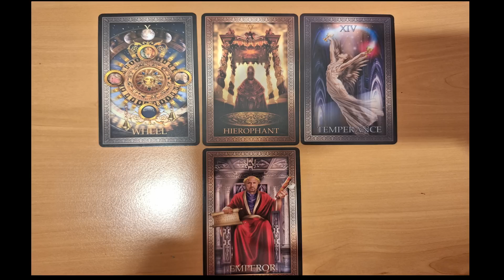𝐒𝐀𝐆𝐈𝐓𝐀𝐑𝐈𝐎♐️𝐄𝐒𝐓𝐎 𝐍𝐎 𝐄𝐒 𝐂𝐎𝐈𝐍𝐂𝐈𝐃𝐄𝐍𝐂𝐈𝐀❗🌺𝐓𝐔𝐒 𝐃𝐈́𝐀𝐒 𝐄𝐒𝐓𝐀́𝐍 𝐏𝐎𝐑 𝐂𝐀𝐌𝐁𝐈𝐀𝐑 𝐃𝐑𝐀́𝐒𝐓𝐈𝐂𝐀𝐌𝐄𝐍𝐓𝐄❤️ 𝐇𝐎𝐑𝐎𝐒𝐂𝐎𝐏𝐎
Sagitario descubre lo que llega para ti. QUE VIENE EN EL AMOR, DINERO,  BIENESTAR, RIQUEZA, QUE VIENE DE MANERA GENERAL, QUE SORPRESAS TE DEPARÁ EL DESTINO

¡Mis HIJAS y YO contra EL ESCORPIÓN DORADO! | FACUNDO
¡NO elijas el CREEPYPASTA equivocado en MINECRAFT! 😱
Alzamiento armado: Grupo Wagner se queda a 300 km de Moscú y pone en evidencia al Ejército ruso
Ama Blitz
Angie Velasco
Animation vs. Math
Anitta
Anitta - Funk Rave (Official Music Video)
Añadir a la cola
Arrancones Con Mis AUTOS MAS POTENTES! 😰 Gta Rp
ASÍ JUGARÁ la SELECCIÓN MEXICANA del JIMMY LOZANO
BaityBait
BENIJU
Bizarrap
Brawl Stars
Brawl Stars: Brawl Talk - Starr Drops, Toxic Brawler, and Enchanted Skins!
Carin Leon oficial
Combat Master - La Copia DESCARADA de Call of Duty
Cómo las empresas privadas conquistan el espacio | DW Documental
Como ROBAR los DIAMANTES de la TIENDA de tu AMIGO en Minecraft
comprando cosas que de chico no pude #4
Construí Una Casa SECRETA Bajo Las Escaleras!
Daniel El Travieso - El Guacamayo De Abu.
DANIEL EL TRAVIESO VIDEOS
DESBLOQUEO los NUEVOS ESQUELETOS GRATIS😈 ROMPO Clash Royale
DEVASTADOR INCENDIO ACABA CON NUESTRO PROYECTO | LOS POLINESIOS
Doble G
DUKI - antes de perderte (OG VERSION) (Video Lyric)
DUKI, Jhayco - RoCKSTAR 2.0 (Video Oficial)
DW Documental
DW Español
El 5
EL ALFA X Peso Pluma - Plebada (Video Oficial)
El Mariana
El MEJOR JUEGO de GOLLUM de la HISTORIA - Gollum of the Year (GOTY)
El Niño Ya Está Aquí y Esta Vez es Diferente
El Penúltimo Triángulo
El peor fracaso de Pixar: Elemental - VSX Project
El Robot de Platón
ElAlfaElJefeTV
ElJuaniquilador
ElTrollino
ESTO ESTA MUY BUENO CEROTE 😋 | GUATEMALA 🇬🇹
Facundo
Familia Recocha
FUERZA REGIDA
Fuerza Regida - SABOR FRESA [Oficial Video]
Gera MX
Gera MX, Nanpa Básico - Prohibida (Video Oficial)
Grupo Firme
Grupo Firme - Alejandro Fernandez - Felicidades (Video Oficial)
Grupo Firme - Chacho Y Su Vagancia - Déjenla Que Sea Feliz (Video Oficial)
Grupo Marca Registrada
Grupo Marca Registrada - Qué Guapo Estoy [Official Video]
HE CONSTRUIDO UN TÚNEL PARA LA MONTAÑA RUSA
Jardred
JAURIA SANTA
Jauria Santa - Yo Me Pierdo (Visual)
Juan Bonora
KAROL G
KAROL G - WATATI (feat. Aldo Ranks) (From Barbie The Album) [Official Music Video]
La Ardilla no es lo que parece | LA TEORÍA DE DIOS (La Era del Hielo)
La Capital
LADY GAGA (Lyric Video) - Peso Pluma, Gabito Ballesteros, Junior H
Lechu+
Lefty SM ft. Remik Gonzalez, El Pinche Mara & Sid MSC - Bueno Pa Lo Malo 👹
LEFTY SM OFICIAL
Lopers
Los Toilets están de moda..
LosPolinesios
LuLYeah
LUNA (Lyric Video) - Peso Pluma, Junior H
MAQUILLANDO a @Rivers_gg (PELOWERO) 👱‍♀️ | AMABLITZ
Maria Becerra
Maria Becerra - CORAZÓN VACÍO (Official Video)
MekEe
MEKEE VS DEJAVÚ 🔥 El duelo final !!! 🇨🇴🇩🇴
MÉXICOREA 멕시코리아
Mi MAMÁ me dijo esto por PRIMERA VEZ | Adiós Cancún! 🏝
MI VIDA COMO GOMITA Y COSAS QUE NUNCA DIJE | Gomita # 224
Miguel El Italiano
MrBeast
MrBeast me pidió que suba este video
Music video by Virlán García, Panter Bélico performing Solitario (E
Necesitaba esto llegando de Japón | La Capital
Nicki Minaj
Nicki Minaj & Ice Spice – Barbie World (with Aqua) [Official Music Video]
Nicola y Wendy no se aguantan y se ponen cariñosos en la fiesta de LaCasadelosFamososMx
Once Inicial
ONLY UP! 💀
Peso Pluma
PESO PLUMA || BZRP Music Sessions #55
Quisiera Saber
Rauw Alejandro
Rauw Alejandro & Bizarrap - BABY HELLO (Official Video)
RAUW ALEJANDRO || BZRP Music Sessions #56
Spreen
Star VTuber
SUBMARINO DESAPARECIDO en la expedición al Titanic: se confirmó la muerte de los cinco tripulantes
Tekashi 6ix9ine
TheNino
Todo Noticias
UN NUEVO COMIENZO! 💫
VACÍE LA PILETA DE MI CASA PARA BUSCAR LA SERPIENTE 😱 🐍 FINAL
Virlan Garcia
Virlán García, Panter Bélico - Solitario (En Vivo)
VSXProject
Yandel
Yandel, Feid, Daddy Yankee - Yankee 150 (Video Oficial)
Yate de $1 vs Yate de $1,000,000,000